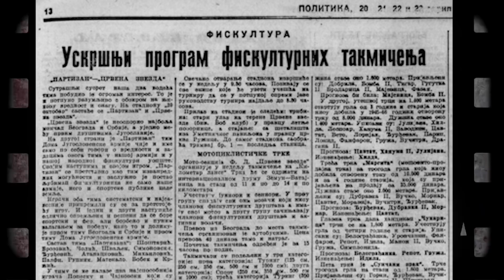Naša linija života | Priča šesnaesta - Vaskrs